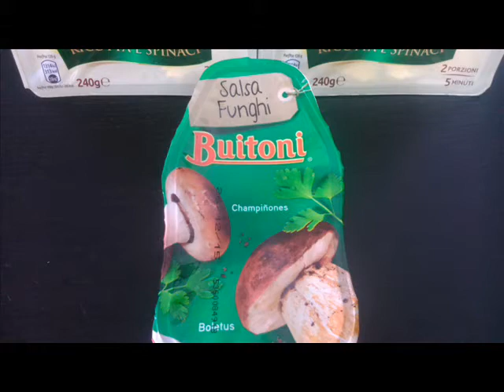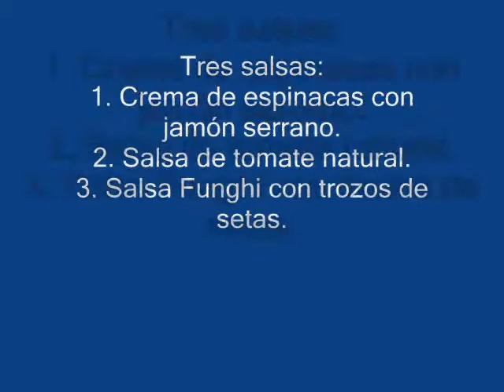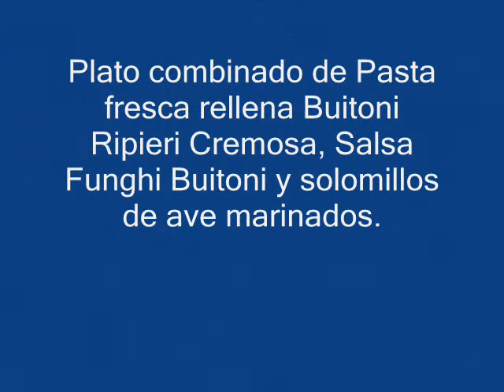Receta pasta Fresca rellena Buitoni Ripieri cremosi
Salsas para pasta fresca rellena. El post en el blog